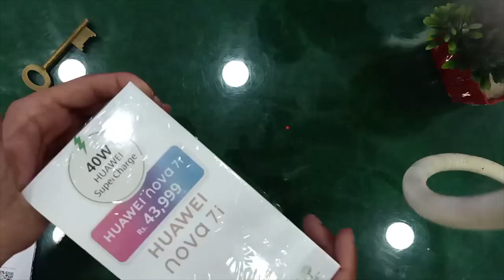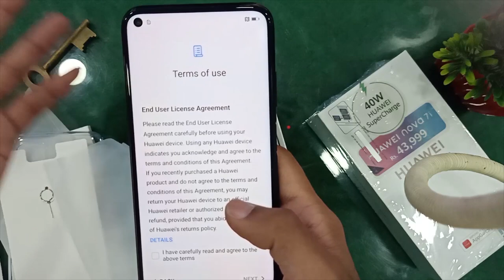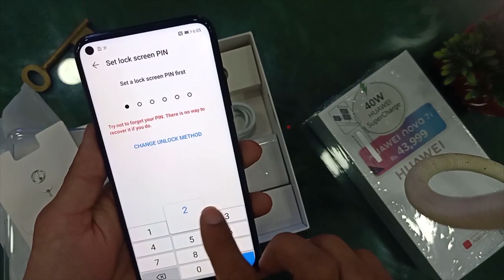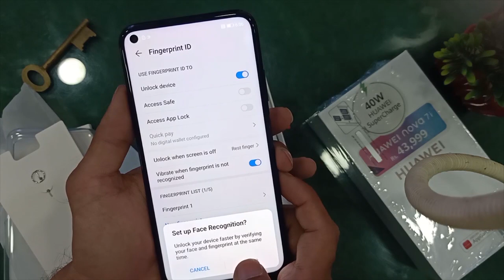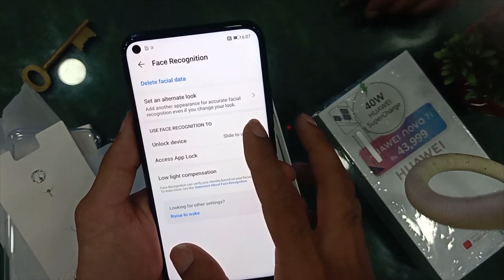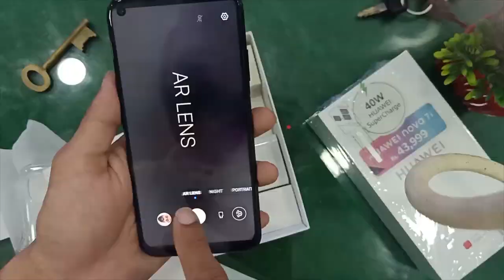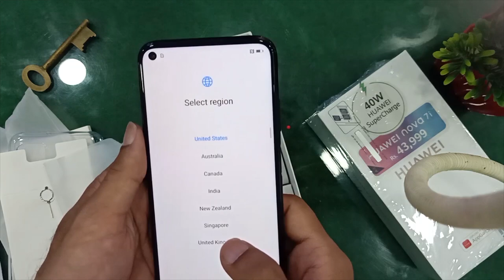Huawei Nova 7i UNBOXING - The Spec Monster.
In this video we will do unboxing of Huawei Nova 7i . Let's REVIEW Huawei Nova 7i specifications in detail.

[[[Join Guru Family on Social Media]]]

♠About♠